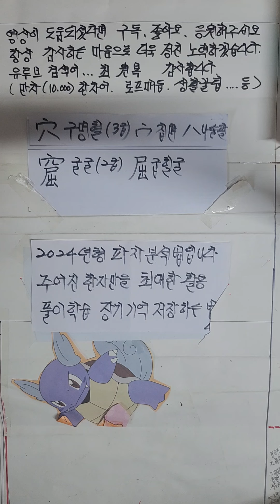窟굴굴 한자어 가장쉽게 배우기 2024년형 파자분석